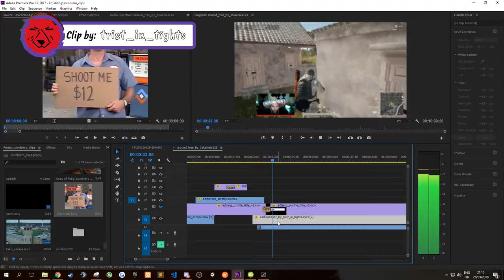PUBG vs Sombrero #2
Edited quickly another vid before flying home.

ps.: I might remember downloading in full hd, am sorry :(